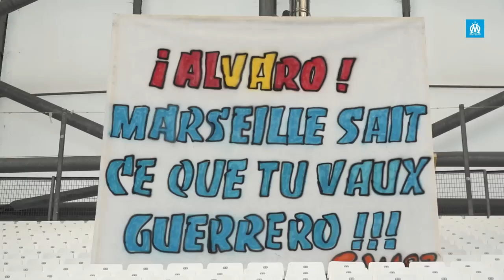OM - ASSE l Les coulisses de la rencontre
Premier match à l'Orange Vélodrome pour les joueurs d'André Villas-Boas, l'Olympique de Marseille recevait l'AS Saint-Étienne dans le cadre de la 1ère journée reportée de @Ligue1  Retrouvez les coulisses de ce premier match à domicile.